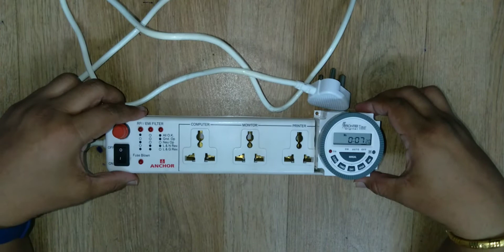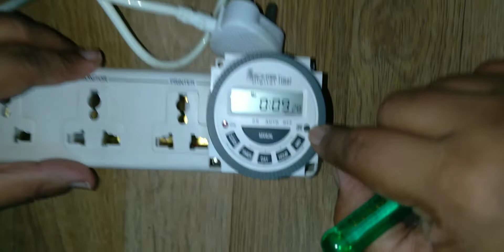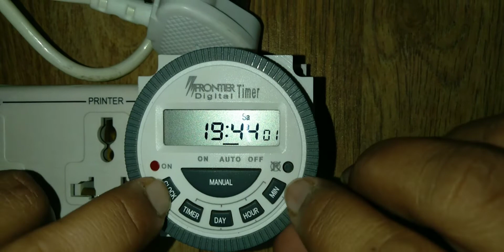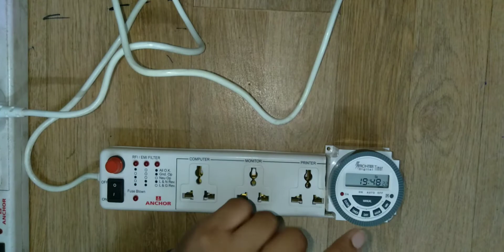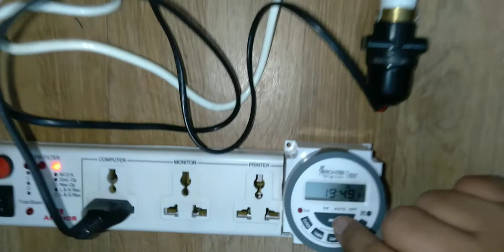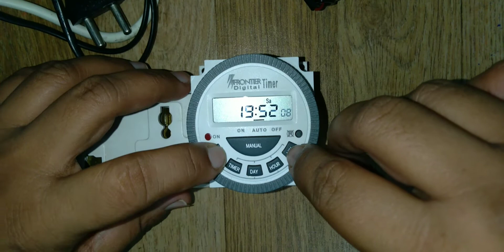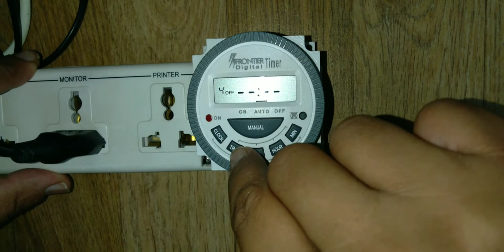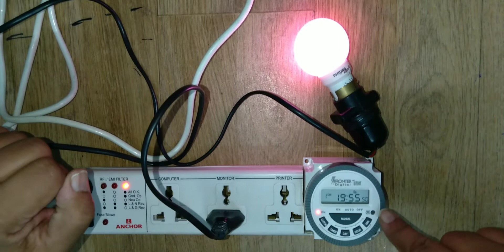Timer Extension Cord | Acme SMART Innovations